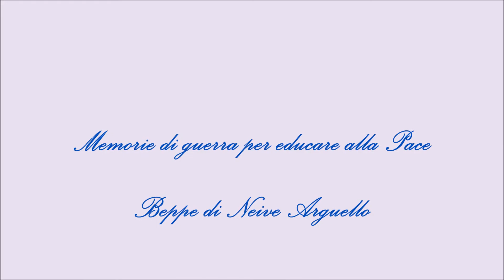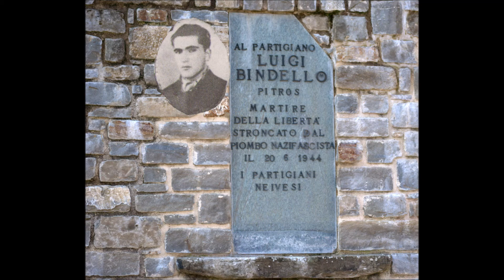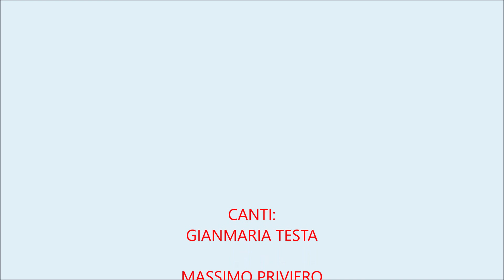Memorie di guerra per educare alla Pace